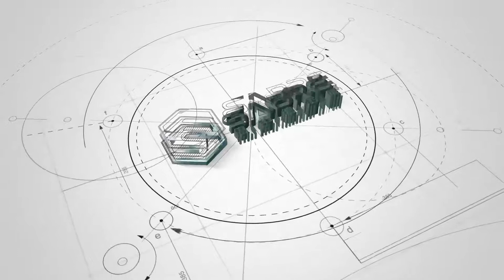CNC Machining Services With Custom Metal Precision Parts China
Wuxi SABRE Metal Products Co., Ltd.

We at Wuxi Sabre Metal Products co., LTD（SABRE） take great pride in being a pioneer in the field of manufacturing of Welding Stainless Flange, Metal Joint, Steel Elbow Fittings, Metal Stamping Parts, High Pressure Die Casting, Aluminum furniture Fittings, Stainless Steel Fittings, Stainless Steel fasteners in China.

Due to the commitment SABRE has to the industry; we also design, develop and manufacture to our customers, unique products.
We started with 2 machined after corporate transformation. And have now multiple high-end CNC and Die Casting machines turned machined manufacturing Stainless steel machined parts, turned components and die casting parts.

We are ISO 9001:2000 certified and supply to leading countries like USA, Germany, UK, Italy, Spain, Portugal, France, Canada, Australia, Taiwan, Sweden, Denmark, Norway, Finland, India etc

Our following product range is available in all Stainless Steel materials like SS 304、SS 316、304L、202、316L etc. And Aluminum ADC10、ADC12, Or some other metal required by customers.